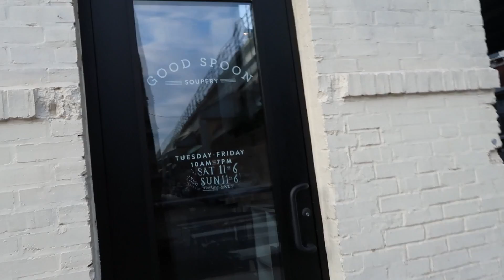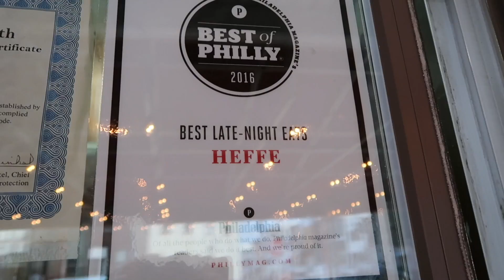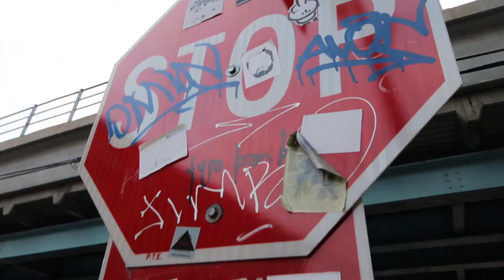burritos and soup for national taco day !